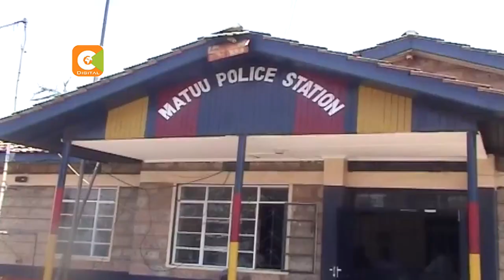Wezi wavamia nyumba na kufanya makao kwa siku 6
Watu wanne wamekamatwa eneo la  matuu kaunti ya Machakos baada ya kuvamia nyumba ya bwanyenye mmoja na kuishi kama wapangaji wa nyuma hiyo kwa siku sita mfululizo. Inadaiwa kuwa wanne hao ni miongoni mwa genge la wengine sita ya majambazi sugu.